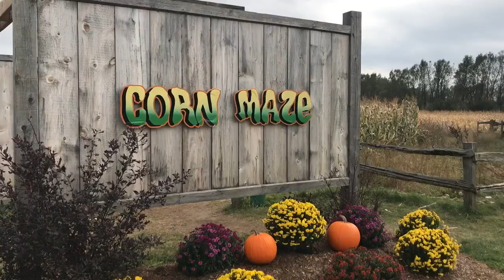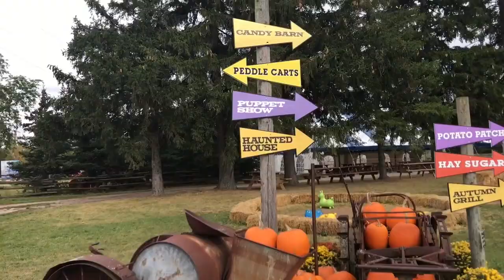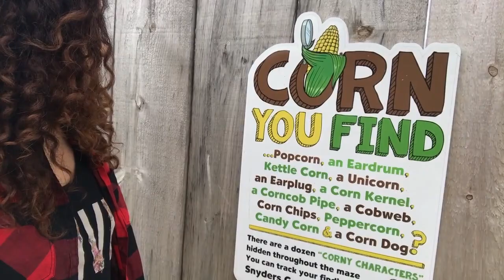LOST IN A CORN MAZE - HELP!: The Benefits of Getting Lost in Life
Corn mazes, pumpkin patches, and hayrides, oh my! In this weeks Life Map adventure my cousin Dave and I got up to some Farmtastic fun!

I'm always amazed how much you can learn by opening yourself up to new experiences. We had no idea what to expect during this day-long adventure, but that's the beauty in being present, letting life lead the way and releasing any expectations.

I don't know about you, but usually I have the most fun when life happens spontaneously. Even if it means getting a little lost. That's the beauty of life sometimes. You're meant to find your way by exploring different paths. That's how you find clarity in knowing which path feels like the right one.

Over the course of the day we managed to meet some interesting looking animals, got carjacked, got lost in a corn maze, felt really awkward on a hayride, and got caught in the rain!

When's the last time you did something spontaneous? I encourage you to find your own little adventure to go on. It can be anything! For me adventure is any experience that allows you to learn and grow. You don't need to jump out of planes or hike through the Amazon jungle. Adventure can be found right in your backyard and surrounds you everyday.

I would love to hear about any of your favourite adventures you've embarked on in the comments below!

Happy adventuring!